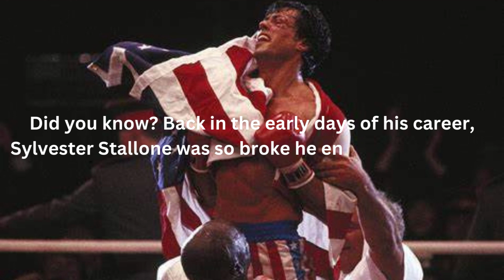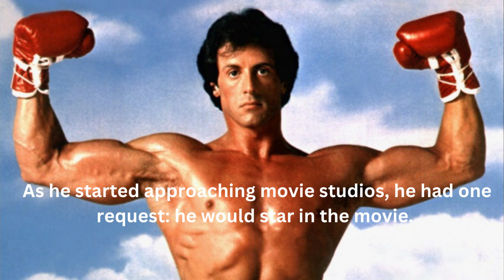SYLVESTER STALLONE UNTOLD STORY OF HIS BELOVED BEST FRIEND BUTKUS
Back in the early days of his career, Sylvester Stallone was so broke he ended up homeless and unable to buy food. At his lowest point, he realized he had no option but to sell his beloved dog and best friend, Butkus, whom he simply couldn't afford to feed.
After selling Butkus to a stranger for $25, he walked away crying.
Just two weeks later, Stallone saw a boxing match between Mohammed Ali and Chuck Wepner. It inspired him so much, he wrote the script for Rocky. As he started approaching movie studios, he had one request: he would star in the movie. With offers for as much as $350,000, Stallone still refused until they agreed for him to play the lead.
But the compromise came at a cost, with Stallone instead receiving just $35,000 for his script.
The first thing the actor did when he received the money was return to the liquor store where he had last seen Butkus. After standing there for three days, he saw the man who had purchased his dog approaching and begged to buy his dog back.
It would cost him $15,000, but it was worth every cent to Stallone. Butkus would appear in the film with his owner.
Rocky went on to be the highest grossing film of 1976 and won three Oscars. It also propelled Stallone to fame.